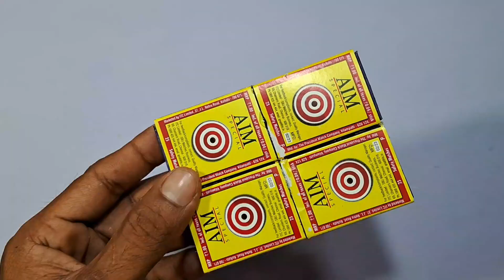How to make easy matchbox car at home || Matchbox dc motor toy car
How to make easy matchbox car at home || Matchbox dc motor toy car @CCommando143

how to make easy matchbox car
how to make easy toy car
how to make easy paper toy car
how to make toys with cardboard
easy
how to make easy car model with
cardboard
how to make simple electric toy car
how to make a car with matchbox
very easy
how to make easy car model
how to make a simple cardboard toy